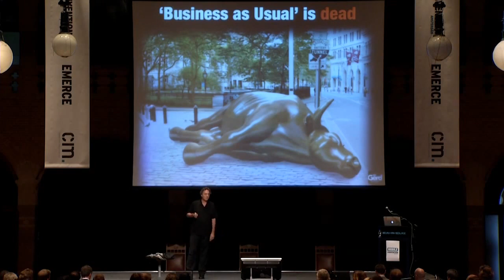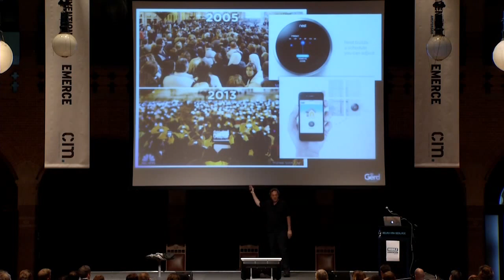Business as usual is dead: a short summary by Futurist Speaker Gerd Leonhard